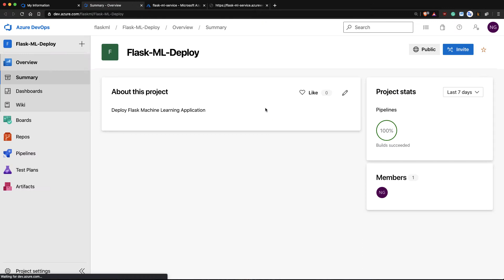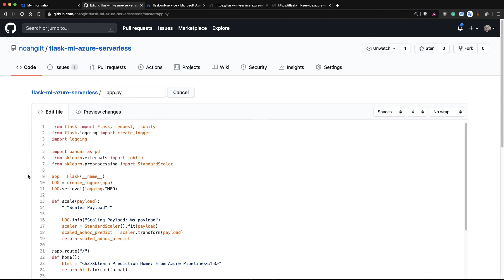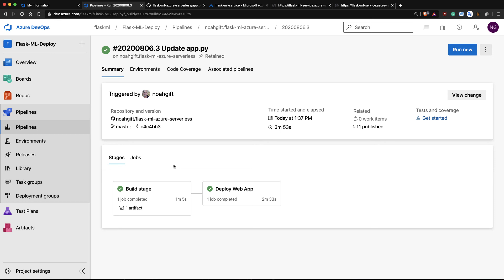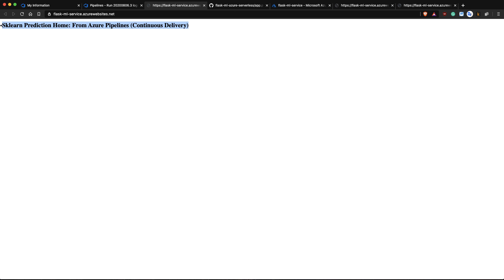Continuous Delivery with Azure Pipelines in Python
This lecture is part of the book cloud computing for data If you enjoyed this video, here are additional resources to look at